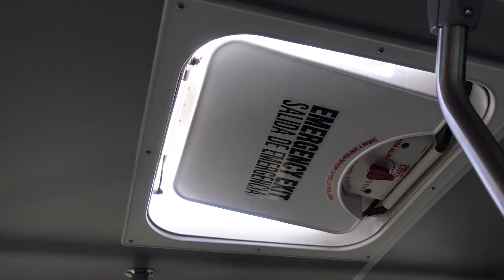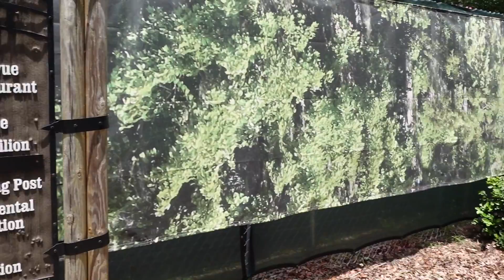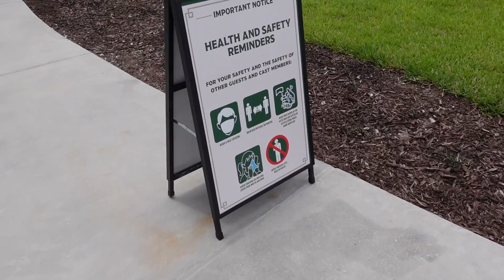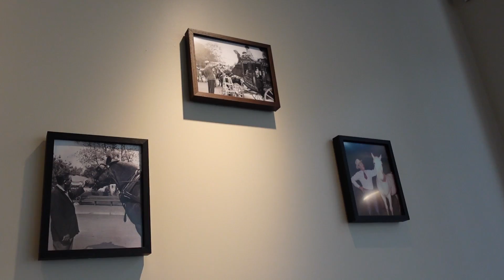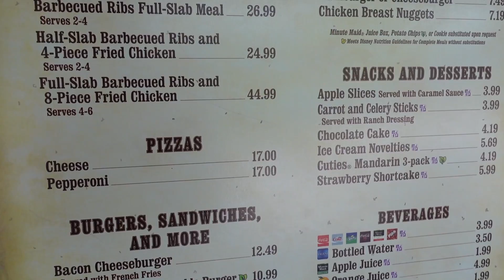A Trip To Disney's Fort Wilderness Resort To Check Out The Horses At The All New Tri-Circle-D Ranch!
In today's vlog we head to Disney Springs and then to Disney's Fort Wilderness Resort to check out the all new Tri-Circle-D Ranch, which was moved and completely updated and renovated. It looks great! There are horses and ponies, you aren't able to feed or pet them but you can get an up close look at them and take pictures of them. These are horses and ponies that you can see around the parks and resorts, some are utilized in parades, are character horses and things like that! There are also pieces of history displayed here, many pictures of Walt with the horses, just so many neat things to see. Then we head up to the front of the resort to get more pricing info about the pony rides and trail rides. We also head out to the dock to see if we can get a better look at the Reflections: A Lakeside Lodge construction progress. We can't wait to see how that will look when it's complete. Then we head back to Disney Springs and head home for the day before the weather gets too bad. We had a great time hanging outside in nature at Disney today, we hope you had fun joining in on the adventure!